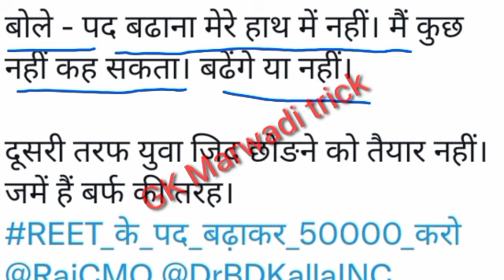Reet Result news/Reet Exam 2021 Cutoff Level 1,2/reet cutoff/